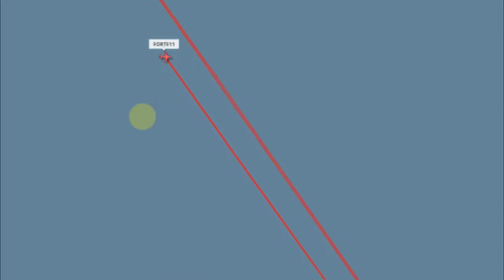Над Черным морем самолет разведчик, а над Украиной и Краснодарским краем "черная дыра" без самолетов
Над Черным морем курсирует самолет разведчик, а над Украиной и Краснодарским краем "черная дыра" без самолетов